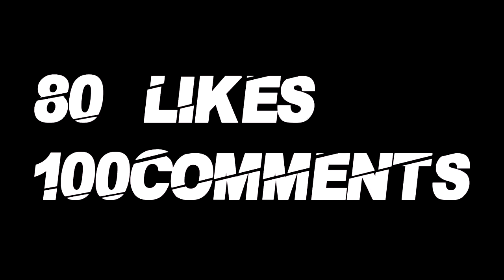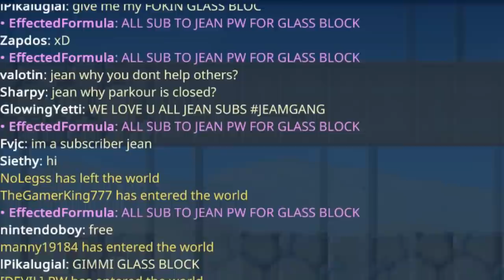Pixel Worlds - FULL SAVAGE FAN WASTES 200,000 WORTH OF GEMS AND MORE!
★ Main Pixel Worlds worlds: Jump | jeangang [Visit]

check out:

chest game pixel worlds

pixel worlds hack

pixel worlds drop game

pixel worlds blind trading

pixel worlds scam fail

scam fail pw

pixel worlds fashion show and more!